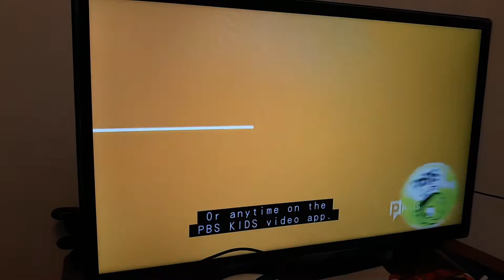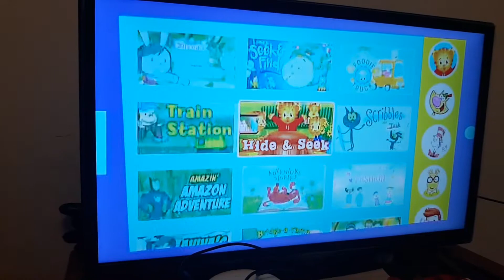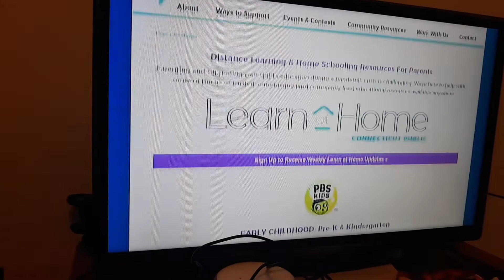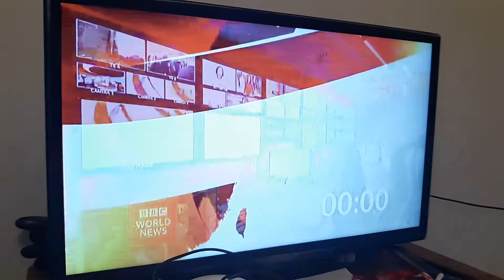ejsjdjfhei0wncbdkeirid kml skapq93uw910 *teeth crackling*